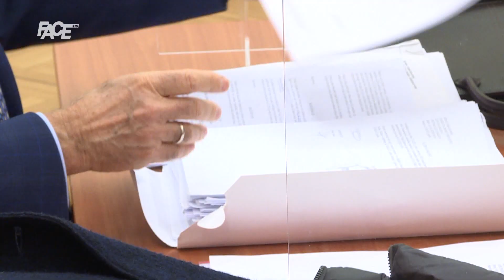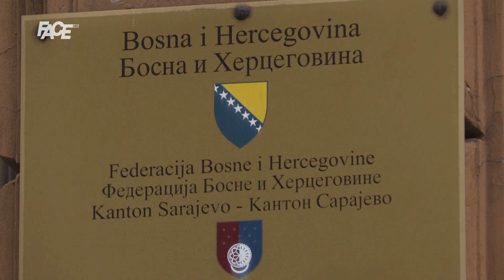Face TV i Bosmal na ročištu: Mi dajemo pare, oni ih neće!